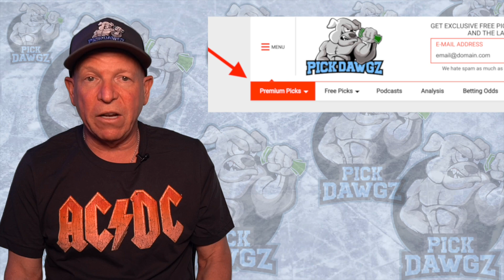Free MLB Parlay For Today Thursday 9/23/21 MLB Pick & Prediction MLB Betting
MLB Parlay for Thursday... Get Mitch's MLB Parlay